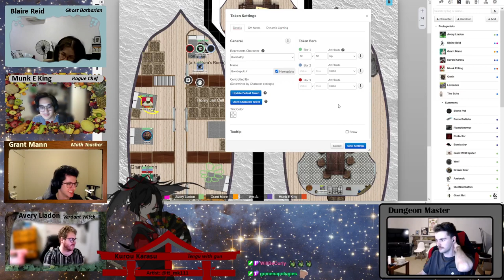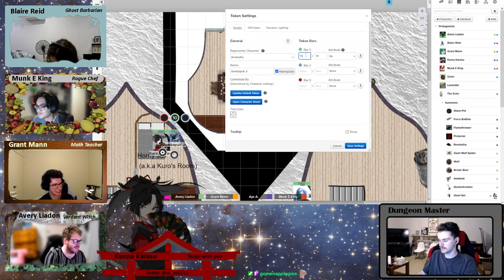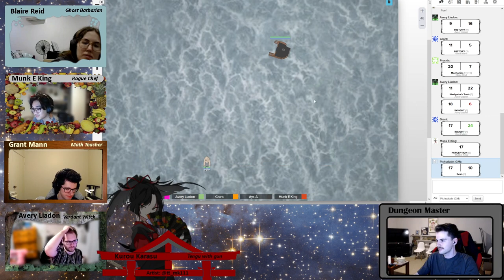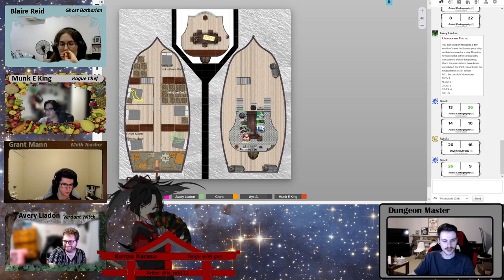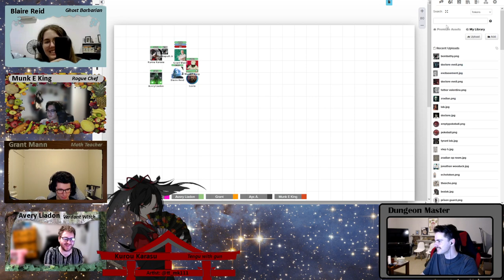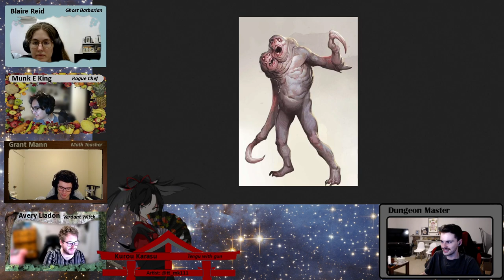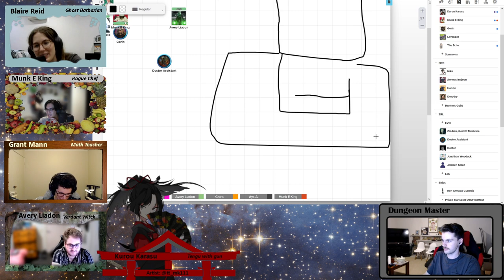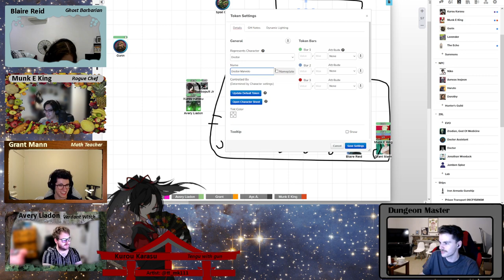VOD | ZRL Lives Ep. 1 | The Treasure of Garik Ep.43